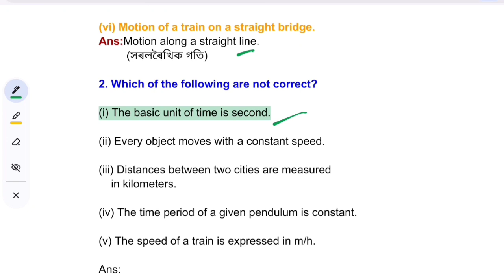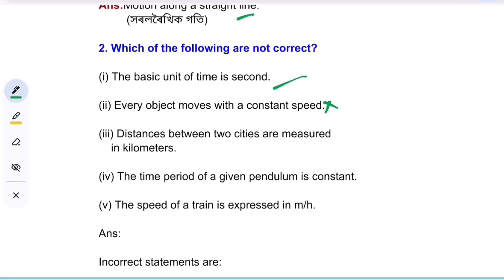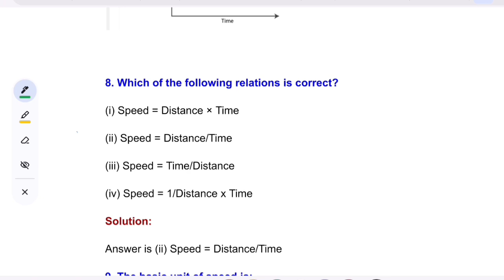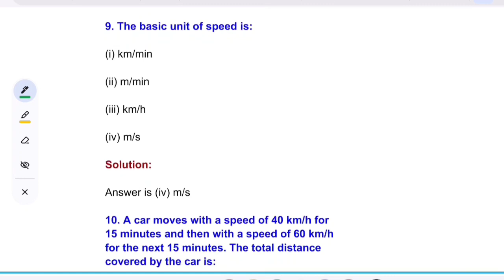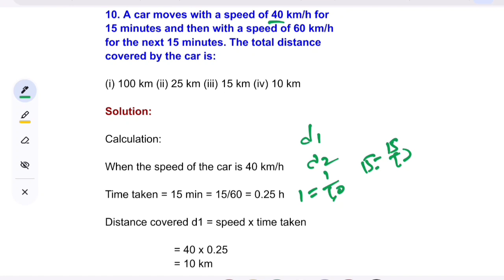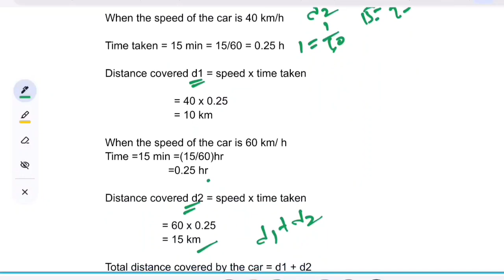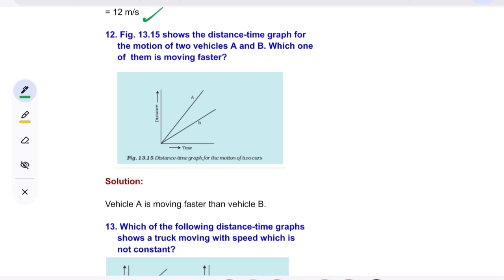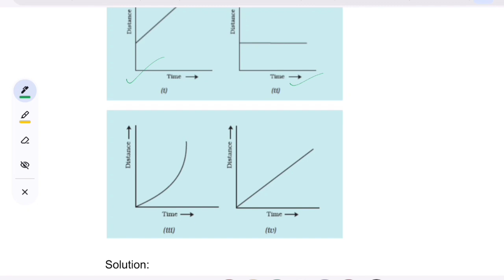Motion and Time Class7 new Science Lesson4 গতি আৰু সময় Science all question answer SCERT Assamboard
Class 7 Science Lesson 4 Motion and Time গতি আৰু সময় all questions answers
SCERT Class 7 new Science book Lesson 4 all questions answers in Assamese and English,
Axomsolution .
Motion and Time all questions answers in Assamese and English .
গতি আৰু সময় class7 science all lessons solutions scert assam board solution ,
Scert Assam board Class 7 Science book 1st part all questions answers.
Assam board class 7 science lesson4 গতি আৰু সময় all questions answers chapter wise.
সপ্তম শ্ৰেণীৰ বিজ্ঞান অধ্যায়৪ গতি আৰু সময় সকলো প্ৰশ্ন উত্তৰ অসমীয়া আৰু englishত ।
class 7 new science book assam borad scert lesson4